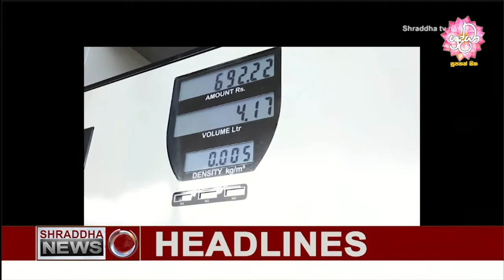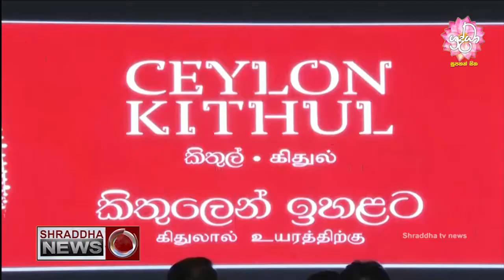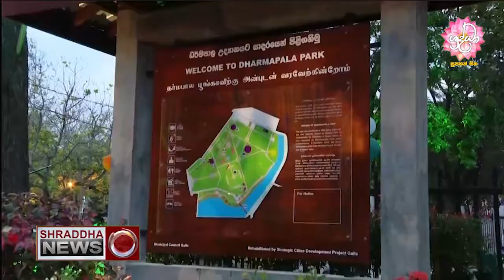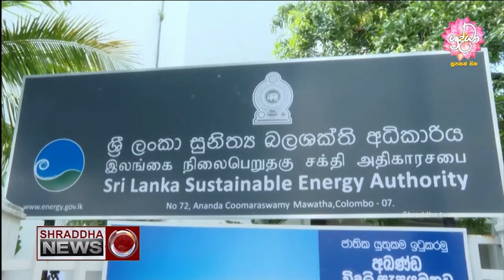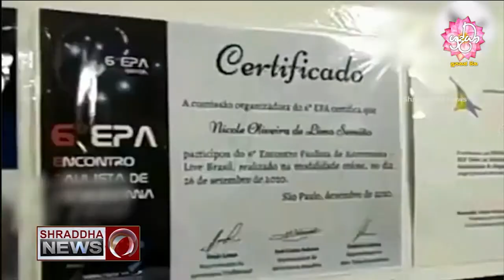ශ්රද්ධා ප්රධාන ප්රවෘත්ති විකාශය සම්පූර්ණ වීඩියෝව…(2022-02-18)